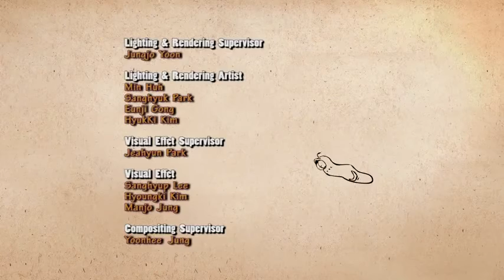Larva Raining Ep #51